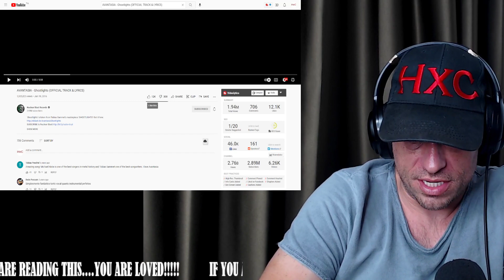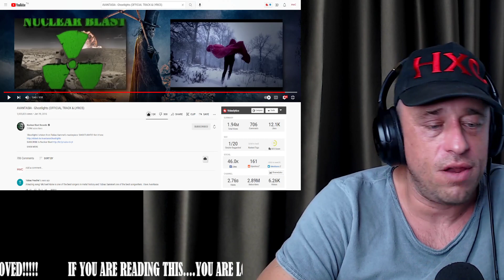AVANTASIA - Ghostlights (OFFICIAL TRACK & LYRICS) Reaction!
Show @avantasiaofficial some love!
Show @NuclearBlastRecords some love!